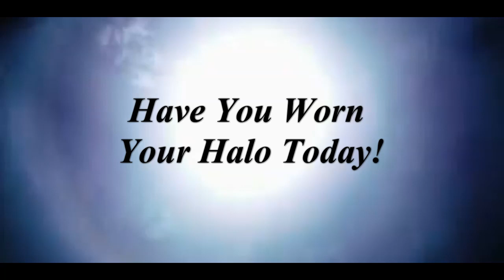Well Halo There!